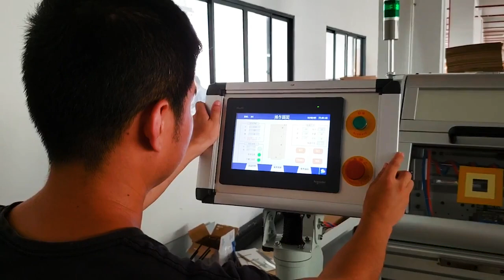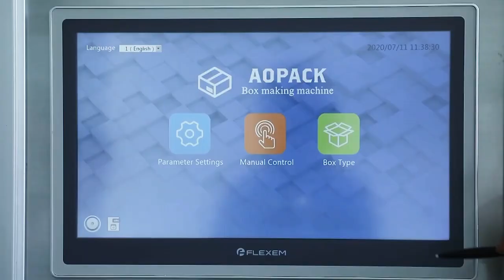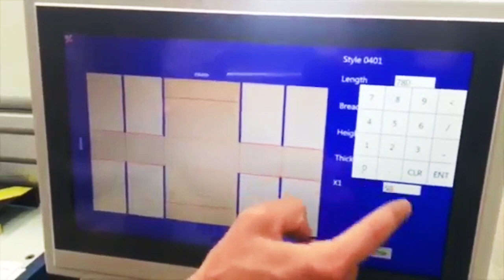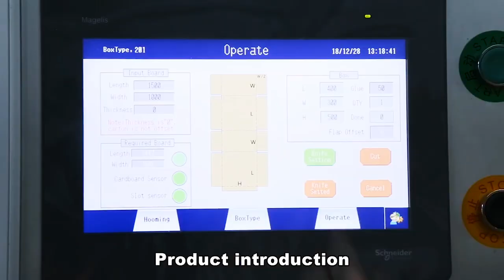Corrugated Cardboard Box Business Idea | কাগজের কার্টন তৈরির ব্যবসায় কেমন লাভ ?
প্রচারেই প্রসার.

Shorol Manush